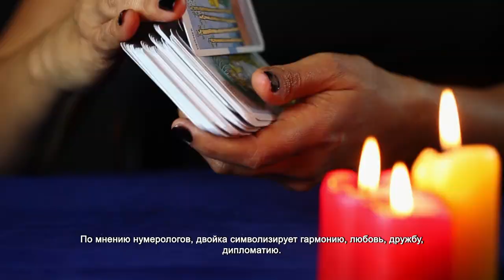Магия чисел или случайность? 22.02.2022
22 февраля 2022 года – уникальная зеркальная дата или как ее еще называют – День шести двоек. Комбинация цифр – 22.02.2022 – одинаково читается с обеих сторон. Подобные совпадения случаются очень редко. В этом тысячелетии всего 60 зеркальных дат. И 22 февраля 2022 года – одна из них.